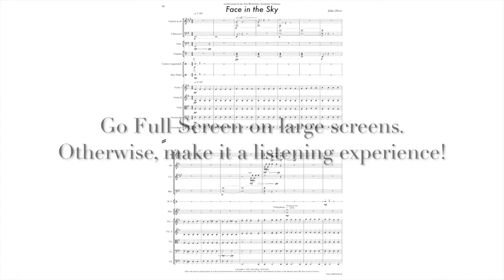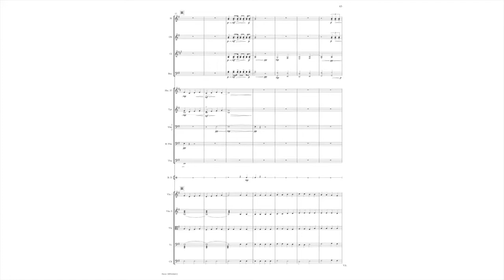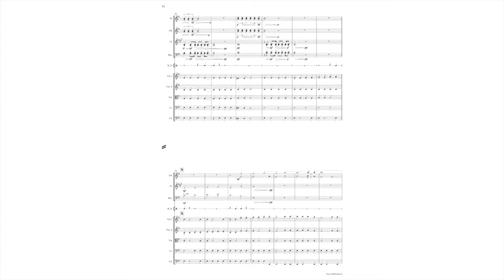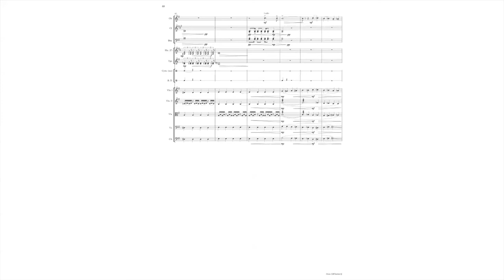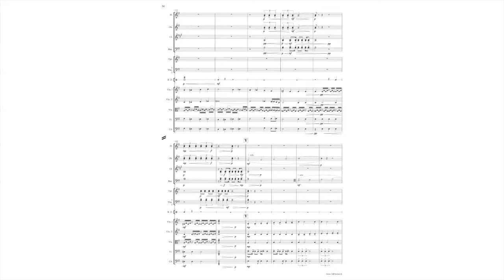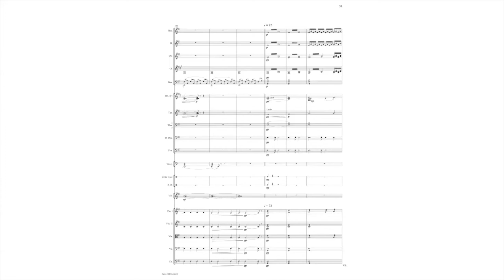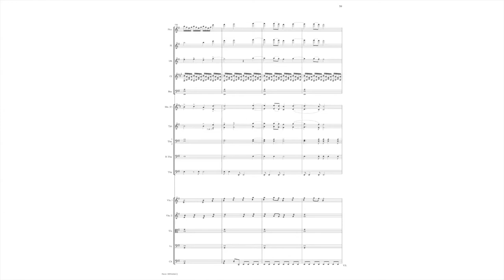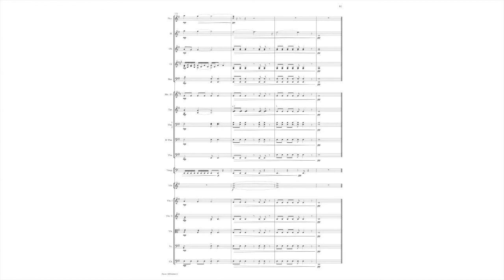Face in the Sky demo second movement of FACES - orchestral music by John Oliver, Canadian composer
In the same year the Windsor Symphony commissioned the first movement of FACES, the New Westminster Symphony Orchestra commissioned the second and third movements: "Face in the Sky" and "Face in the Concrete."

A recording of the first performance of this work is not available, so I thought to make the music available to the public by producing this demo video. The demo was realized using Sibelius 7.5 software and the Wallander Instruments NotePerformer 3.3.1 playback engine.

"Face in the Sky," is inspired by the kind of dream state I find myself in while contemplating the shifting clouds of Vancouver during the summer. The pacing of the music recalls the different speeds of movement of several layers of clouds.

"Face in the Sky" and "Face in the Concrete" were commissioned by the New Westminster Symphony Orchestra and were premiered by the orchestra, conducted by Jin Jhang, on March 4, 2007 at Massey Theatre in New Westminster, BC, Canada.